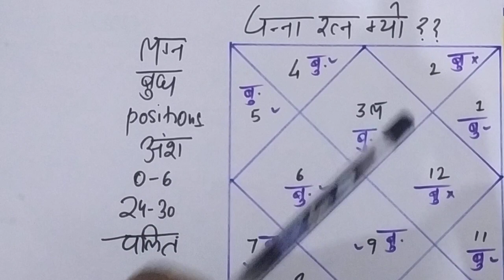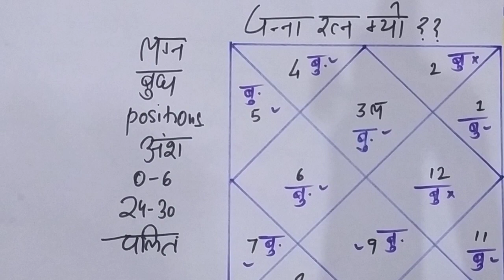पन्ना रत्न किसे पहनना चाहिए ? क्या पन्ना रत्न आपको फायदा देगा ? real benefits of emerald stone ?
Dear Everyone,
if you want to know about pearl stone effects as per astrology and  which gemstone you should wear as per astrology or birth chart or horoscope than this video is so important for you. very easily i am showing the condition if which you can wear or stone will suit you.

1. if you want to know about emerald stone/Panna ratna and in which conditions you can wear this. Please go through below video where you will be aware about same.

2. if you want to know about red coral stone/munga ratna and in which conditions you can wear this. Please go through below video where you will be aware about same.

3. if you want to know about blue sapphire stone/neelam ratna and in which conditions you can wear this. please go through below video where you will be aware about same.

4.  if you want to know about opal stone/opal ratna and in which conditions you can wear this. Please go through below video where you will be aware about same.

5. if you want to know about pearl stone/moti ratna and in which conditions you can wear this. Please go through below video where you will be aware about same.

6. if you want to know about  ruby stone/manik ratna and in which conditions you can wear this. Please go through below video where you will be aware about same.

7. if you want to know about  tiger stone/tiger eye stone nd in which conditions you can wear this. Please go through below video where you will be aware about same.

8. if you want to know about  garnet stone/gomed  ratna nd in which conditions you can wear this. Please go through below video where you will be aware about same.

9. if you want to know about  yellow sapphire stone/pukhraj ratna nd in which conditions you can wear this. Please go through below video where you will be aware about same.

10.  if you want to know about  catseye stone/lahsuniya ratna nd in which conditions you can wear this. Please go through below video where you will be aware about same.

11. if you want to know about  catseye stone/lahsuniya ratna nd in which conditions you can wear this. Please go through below video where you will be aware about same.

12. if you want to know about  moon stone/moon ratna nd in which conditions you can wear this. Please go through below video where you will be aware about same.

13. if you want to know about  diamond stone/hira ratna nd in which conditions you can wear this. Please go through below video where you will be aware about same.

14. if you want to know about  feroza stone/feroza ratna nd in which conditions you can wear this. Please go through below video where you will be aware about same.

15.  if you want to know about  lapis lazuli stone/lajwanti ratna nd in which conditions you can wear this. Please go through below video where you will be aware about same.

16.  if you want to know about  amethyst stone/amethyst ratna nd in which conditions you can wear this. Please go through below video where you will be aware about same.

Hello friends,
यदि आप बुध ग्रह और रत्न के बारे में अधिक जानना चाहते हैं। नीचे दी गई लिंक पर जाएं जहां आपको पूरी जानकारी मिलेगी